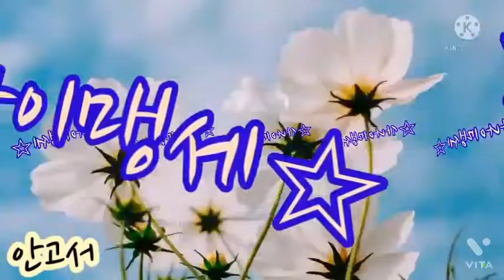사나이맹세220126(악보)